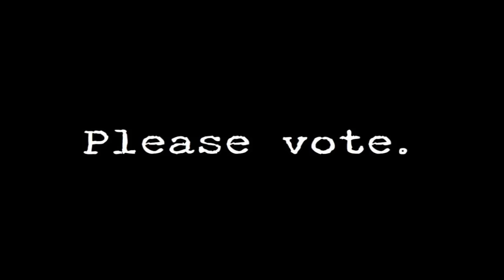Mattie McGrath Election Song 2011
south tipperary candatate